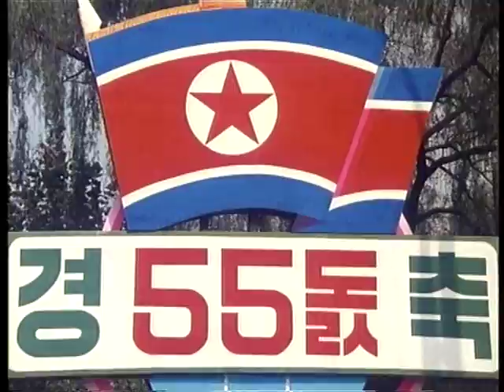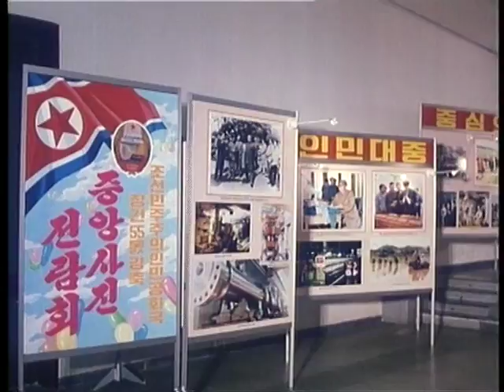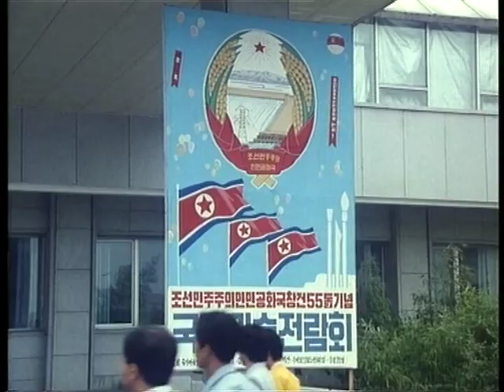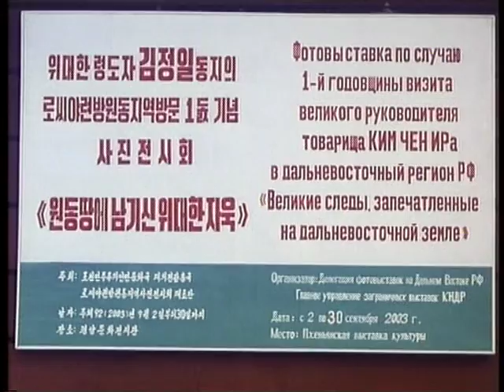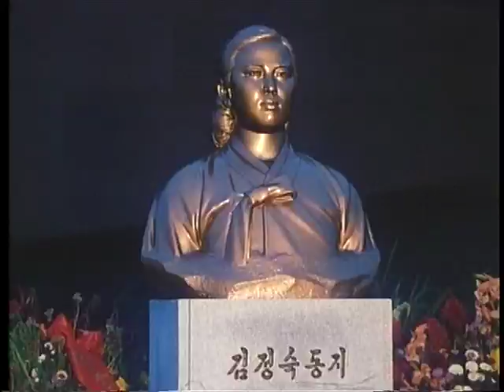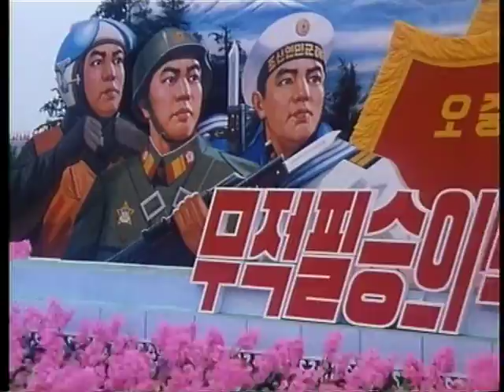55th Anniversary of the Foundation of the DPRK. High Quality (2003)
A north korean documentary about the 55th aniversary of the foundation of the DPRK and the military parade.